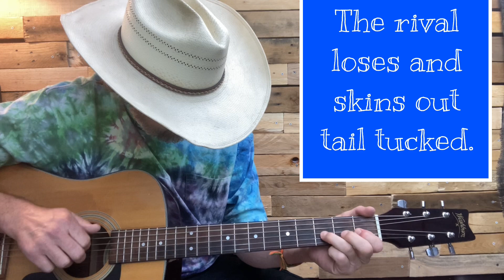Soy el Lobo / A lone wolf searches for love in Spanish tuning (Open G) / Clawhammer Guitar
Soy el Lobo, the story of a lone wolf searching for love as told by my guitar in Spanish tuning (open G).